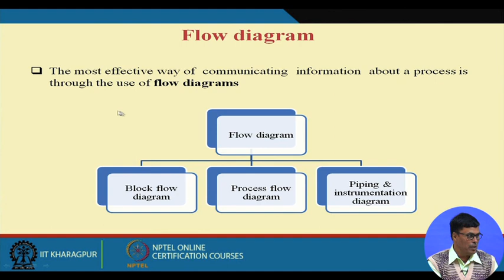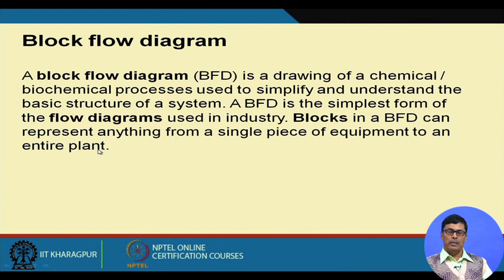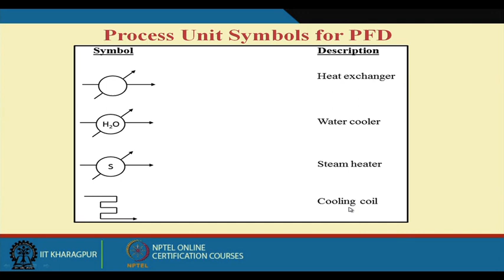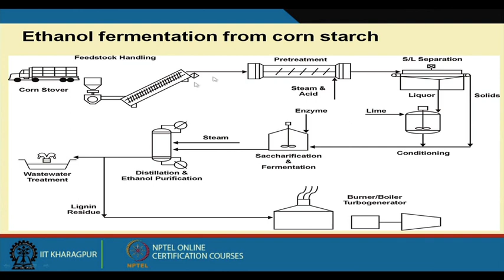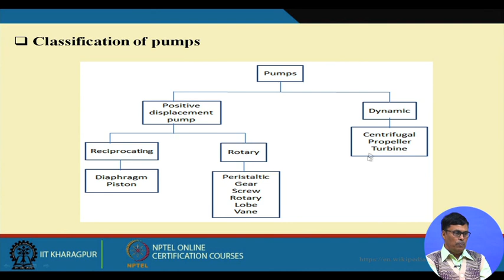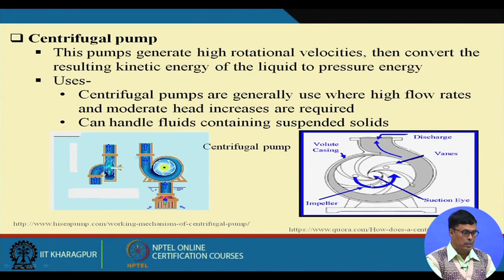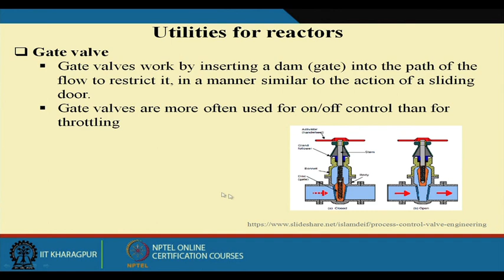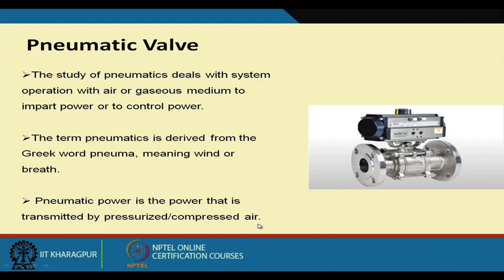Lecture 18: Flow diagrams and pumps and valves used in fermentation industries